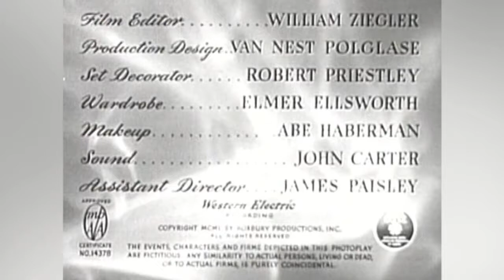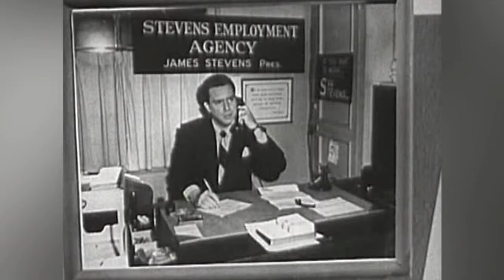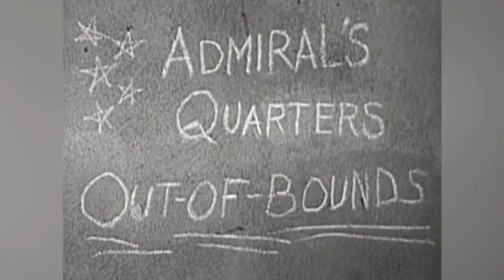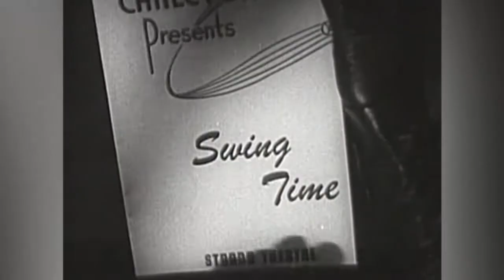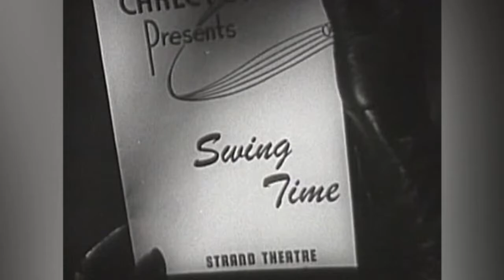THE ADMIRAL WAS A LADY | Wanda Hendrix | Full Movie | English | HD | 720p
Ex-WAVE encounters four fun-loving, work-hating men, all of whom want to marry her.
Cast:
Edmond O'Brien - Jimmy Stevens
Wanda Hendrix - Jean Madison
Rudy Vallee - Peter Pedigrew
Johnny Sands - Eddie Hoff
Steve Brodie - Mike O'Halloran - Boxer
TOP 10!